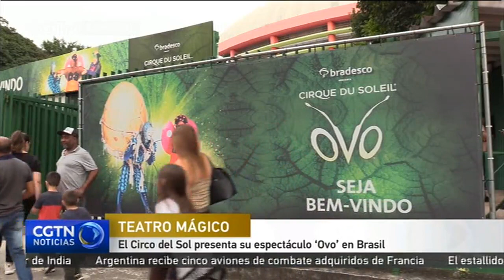El Circo del Sol presenta su espectáculo ‘Ovo’ en Brasil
La mayor compañía circense del mundo está de vuelta en Brasil con una función que le rinde honores. El Circo del Sol exhibe ‘Ovo’, una historia sobre el universo de los insectos creada por la brasileña Deborah Colker. Más de 50 artistas de 17 países sumergen al público en un mundo lleno de colores y contorsiones al son de ritmos autóctonos como la samba y la bossanova.